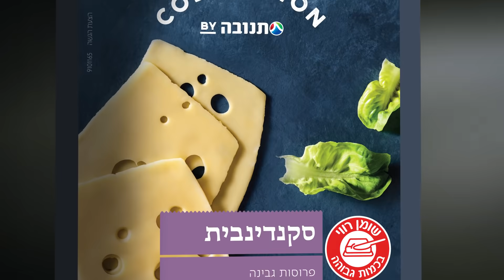הכירו את הגבינה הסקנדינבית של COLLECTION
בואו להכיר את פרוסות הגבינה הסקנדינבית מסדרת COLLECTION.
גבינה מחלב בקר, טעמה מתקתק, מאופיינת במראה של חורים גדולים ומצוינת בכריכים בטוסטים מפנקים